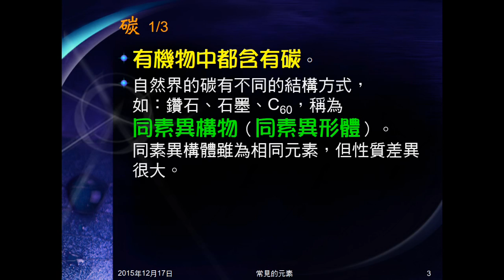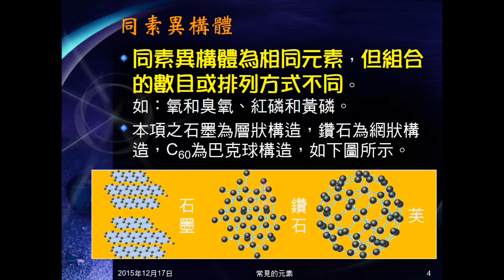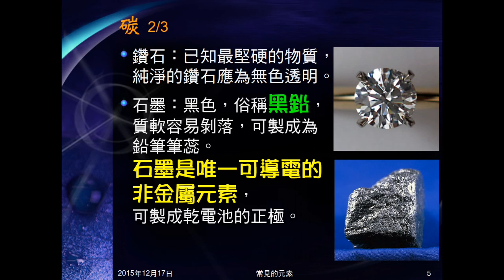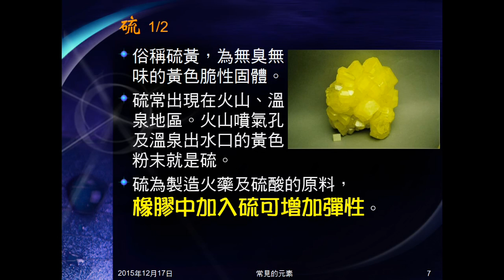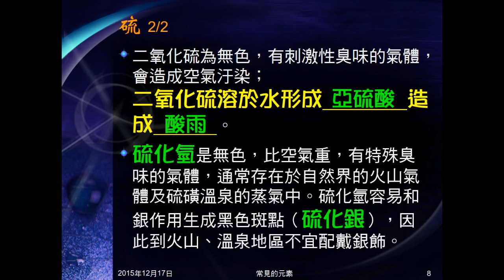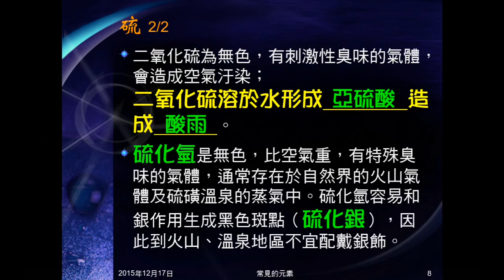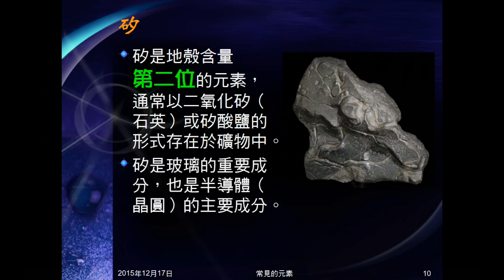104學年國二理化＿元素與化合物06：常見的元素（碳硫磷矽）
介紹碳、硫、磷、矽。